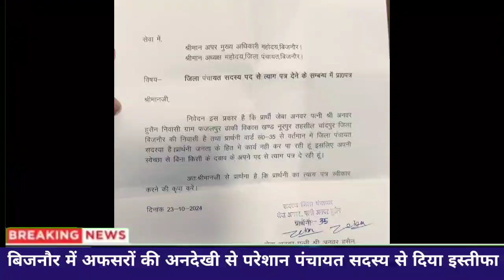जिला पंचायत सदस्य पद से दिया इस्तीफा मचा हड़कंप अधिकारियों पर लगाया आरोप#BijnorNews